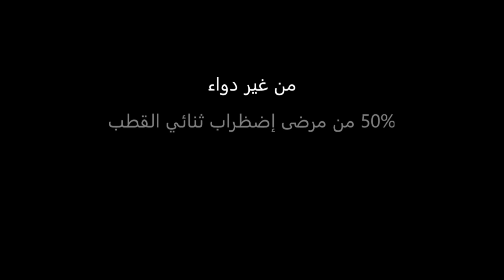3 IHAFF 38 (SANTE MENTALE)